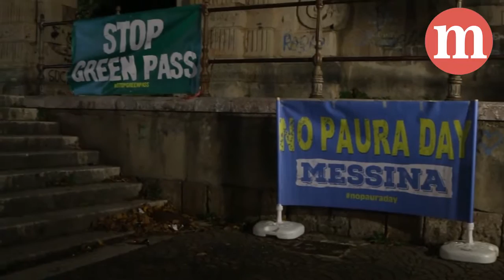"No Paura Day" a piazza Casa Pia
Tra la teoria cospirativa della società fabiana (e suoi noti obiettivi) e il "Draghistan" si è svolto l'undicesimo evento del movimento "No Paura Day" che accomuna no green pass e no vax